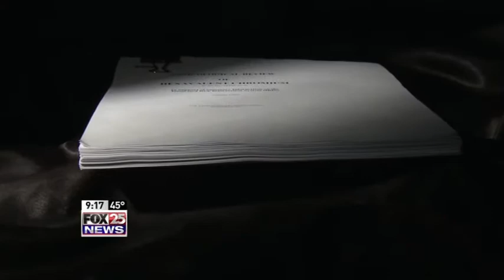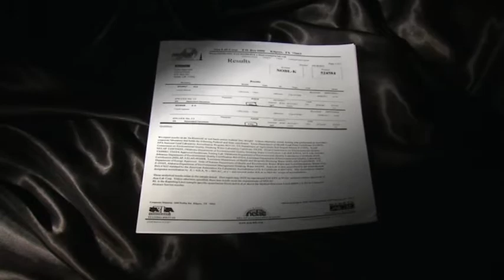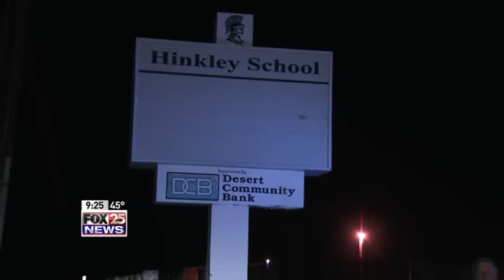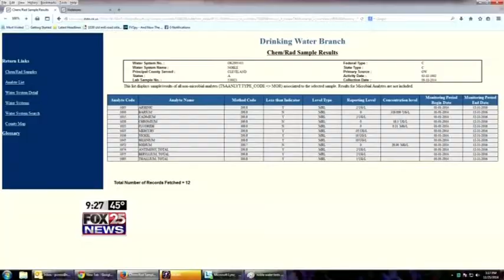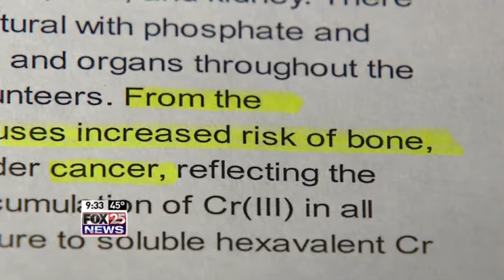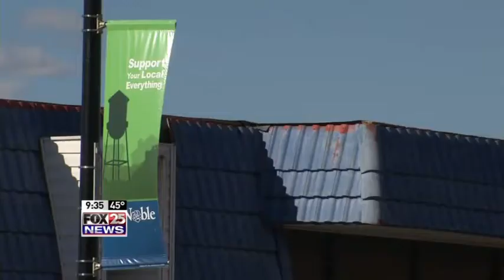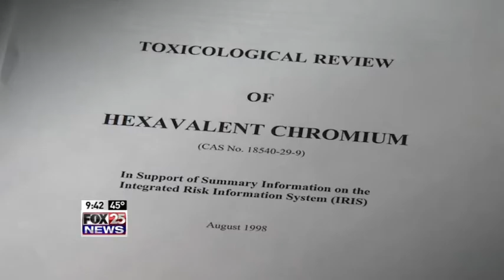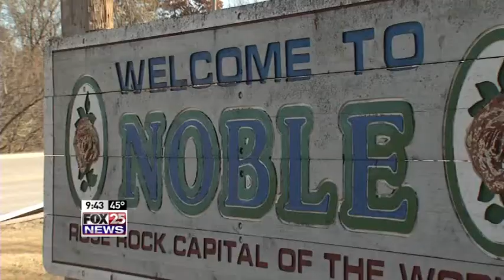FOX 25 Investigates: Oklahoma Water